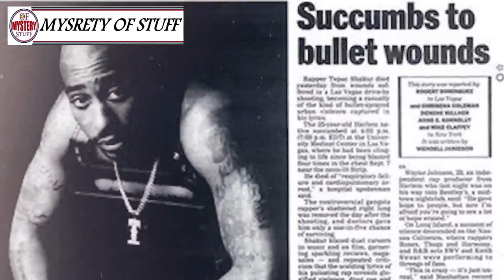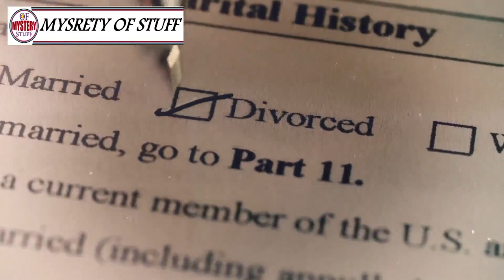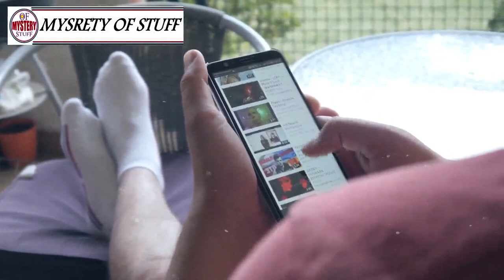Suge Knight Reveals Who Was Behind Tupac's Murder MYSTERU OF STUFF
Suge Knight Reveals Who Was Behind Tupac's Murder

Unsolved
mysteries
Unsolved mysteries
mysteries unsolved
Mystery
mystery
mystery box
mystery package
mystery shopping
mystery of the disappearance of cody dial
mystery ke
mystery girls
mystery of love
mystery movie
mystery music
mystery queen
mystery,
martin mystery
adventure mystery
martin mystery
mystery movies
mathematical mystery tour
mystery
mystery leopard
sharkboy mystery mission,
sprmysteryman
mysterymanplayz
mystery 13
mystery esc
mystery  be cool scooby doo,
mystery skulls
battlefield  mystery
anime ep mystery
mystery meat
mystery girl
world warmystery
mystery roblox
mystery decals
sims  mystery
murderer mystery
mystery decals in a row
3 mystery riddles
mystery lane berwick maine
mystery decals
mystery eggs
sims mystery
stuff
stuff dog
stuffing box
assembly drawing
stuff for free
stuffed
stuffing
stuffed burger
stuffy nose
stuffed animals
stuff again
stuff with scout fly
staff academy
psn stuff
random stuff
mcpe stuff,
minecraft stuff,
hero stuff
staff 13,
staff mineplex,
staff griefed,
bk staff
the ghost
the best
the canterville
 ghost class

abandoned places
abandoned places in kentucky
abandoned oregon
abandoned places in oregon
200 years of varnish removed from a painting
abandoned places in south carolina
abandoned
abandoned chicago
abandoned illinois
abandoned chicag
oregon abandoned places
2122 north clark street
abandoned ohio
synagogue tunnel
abandoned places in illinois
nephilim